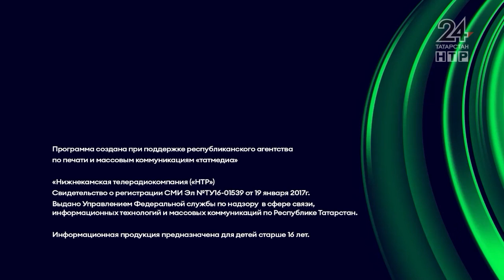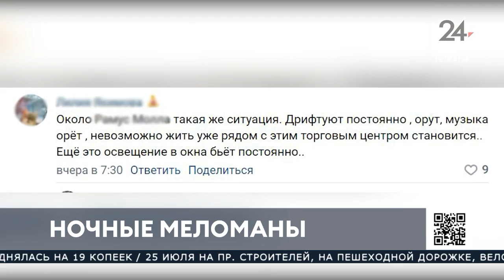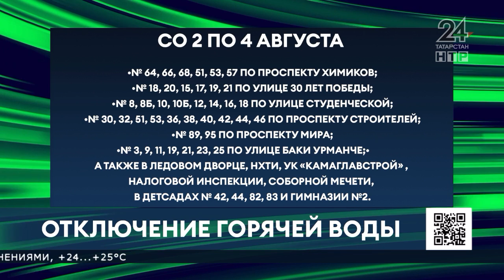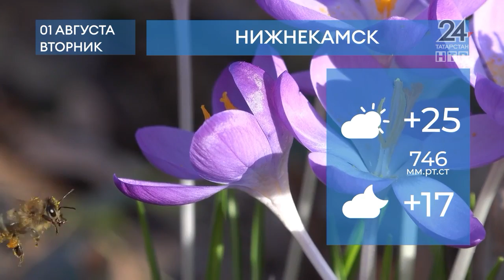Новости Нижнекамска. Эфир 31.07.2023